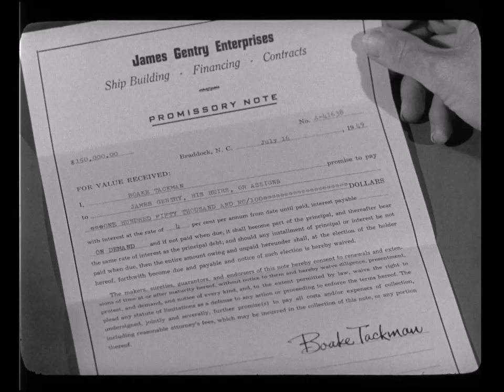Jennifer Jones & Charlton Heston in "Ruby Gentry" (1952)